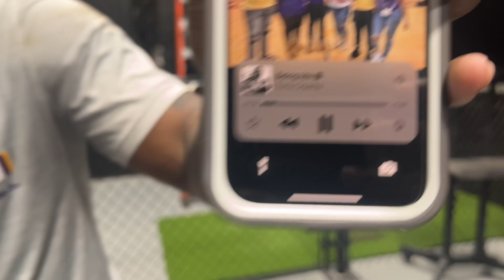Trey Holly & Ali Kaadan Training Session (Vlog) 2024 | by Kobe Robinson